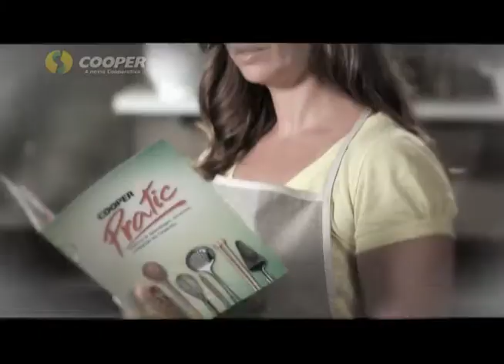Comercial Institucional Cooper 2013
Com o mote "Mais que produtos, benefícios para toda a família", a Cooper continua espalhando o orgulho de ser cooperado.